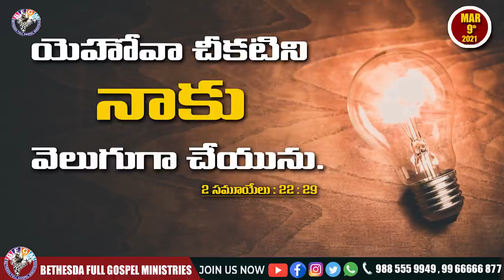Today's promise 09.03.2021 | BFGM LIVE